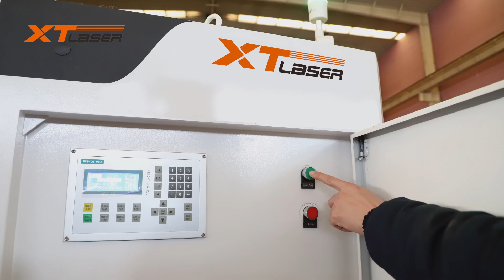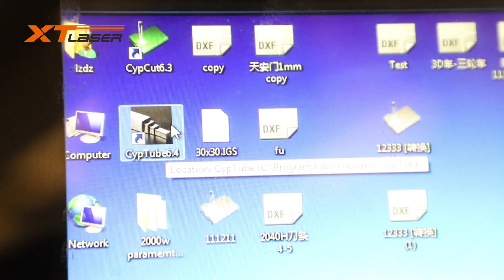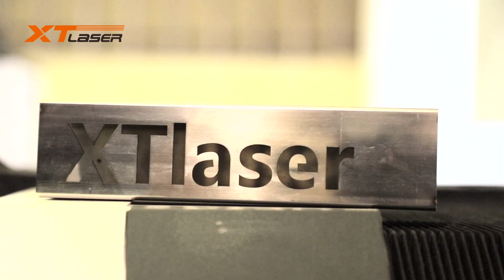Operation video for XTLASER TUBE and plate FIBER CUTTING MACHINE板管一体机操作视频 1